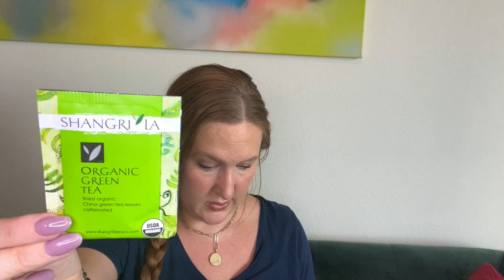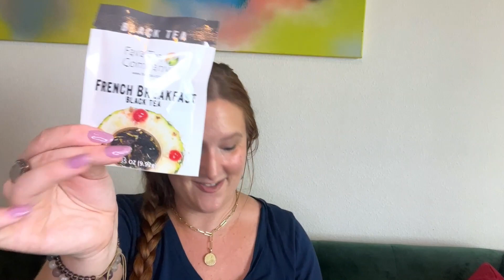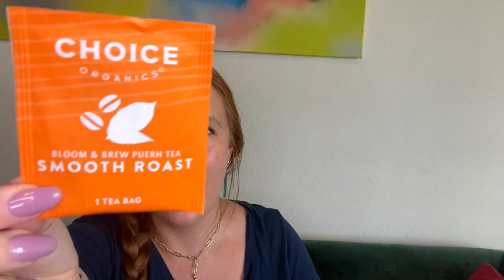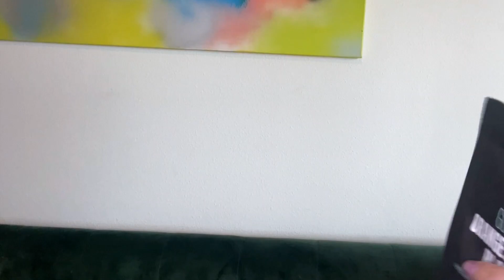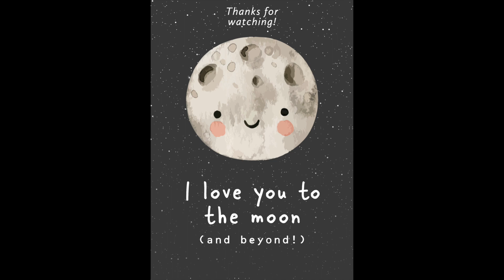Sips by Tea Subscription Box Unboxing & Promo Code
The Sips by Box Tea Subscription - $16 Monthly
$5 Off First Subscription Box + FREE Shipping: use code SIPS5

**NEW** Subscription Box Directory (in the process of being updated!)